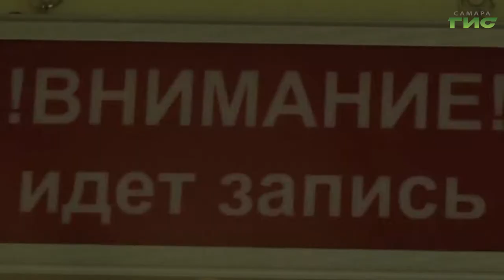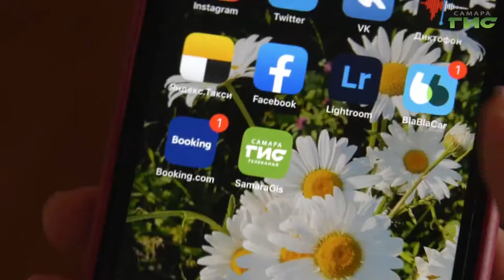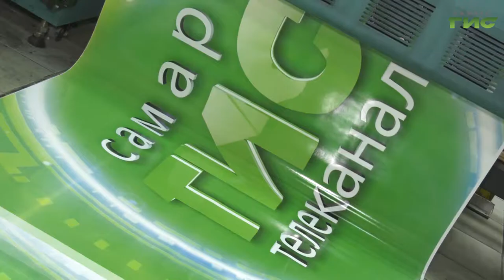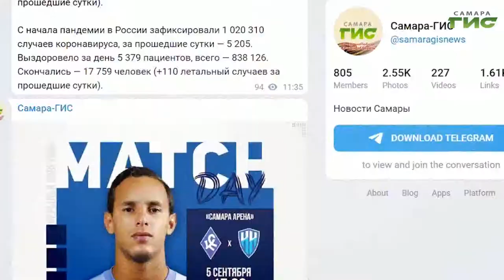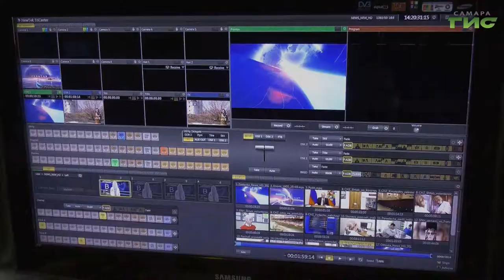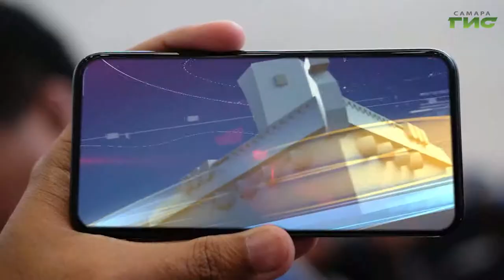Телеканалу "Самара-ГИС" — 13 лет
Свой день рождения мы отмечаем масштабной перезагрузкой. Открываем новые горизонты, сохраняя всё самое лучшее!
Целый пакет новых программ!
Новые лица канала!
Мы размещаем новости на наших ресурсах одними из первых и гарантируем их достоверность!
Как живет первый городской телеканал сегодня, смотрите в нашем сюжете!